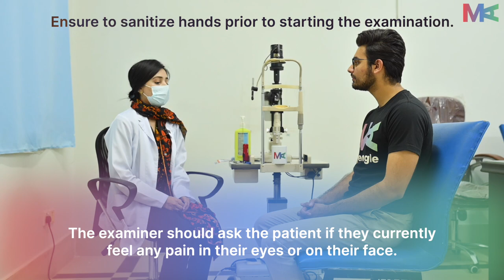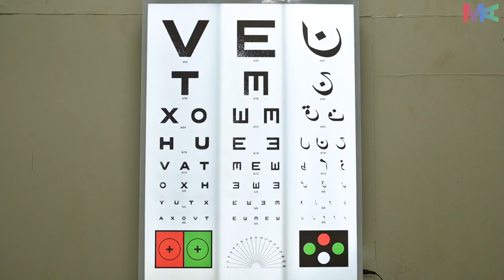Visual Acuity & Color Vision Exam - MedAngle Ophthalmology (English/Urdu)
MedAngle brings you MedAngle Videos - Clinical Videos (Ophthalmology). This video covers the assessment of Visual Acuity and Color Vision.

You can also read up more on this exam via our Super Web App

MedAngle has been revolutionizing the future of medical education since 2017. The biggest medical education platform in the entire Middle East and Pakistan, MedAngle is invitation only and boasts tens of thousands of future doctors with tens of millions of questions solved.

Chapters:
0:00 Introduction & Consent
0:35 Preparation
0:50 Reading the Snellen Chart
1:18 Pinhole Usage
2:32 Testing Poor Vision
3:35 Fine Print Reading
4:13 Color Vision
4:55 Thank Patient and Outro